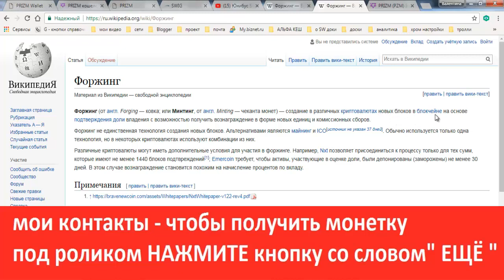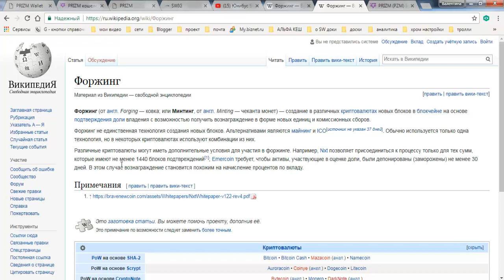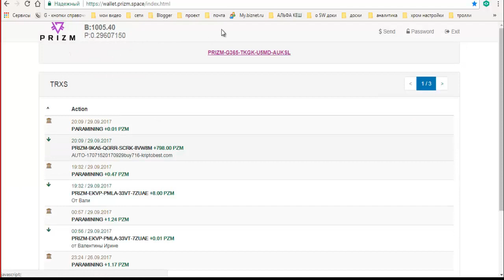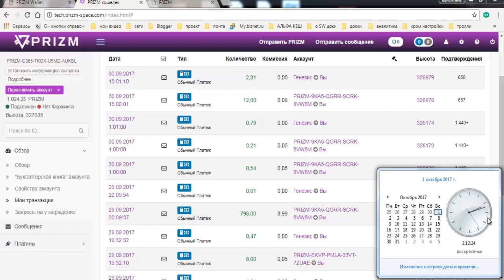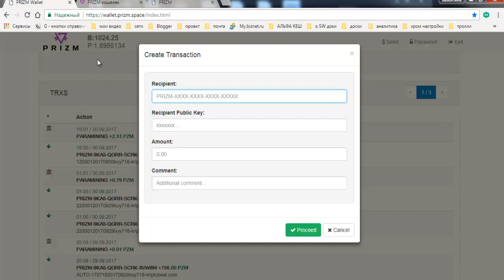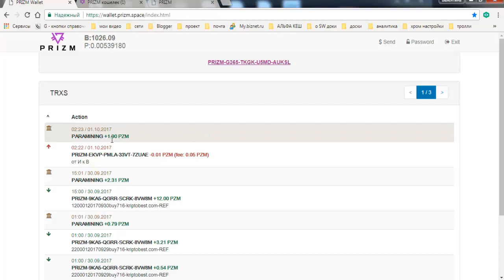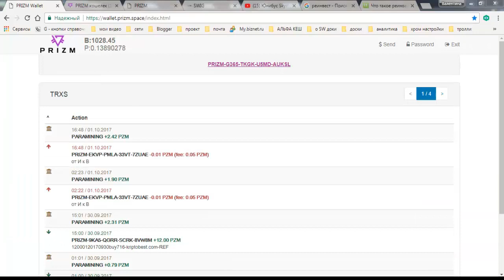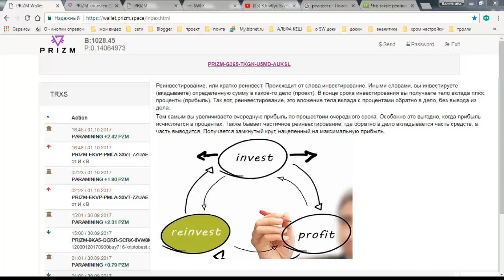Как подключить ФОРЖИНК на блокчейн к PRIZM кошельку?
-Золотая цепочка PRIZM в ВК
-Золотая цепочка PRIZM в TELEGRAM
-Золотая цепочка PRIZM на Facebook

Ссылка для регистрации на биржу BTC Alpha
 Только в "Золотой цепочке" - всегда только - ОДИН последний
Под которого команда в 1000 человек всегда найдёт
ещё одного последнего.
Поэтому, умножитель у нас включается очень быстро!
Вам не нужно спамить в личку друзьям
Делитесь роликами о PRIZM в новостных лентах
И умножитель ВАМ будет обеспечен
ССЫЛКА эл/Кошелёк- AdvansCash :
переходим по ссылке - регистрируемся и верифицируем кошелёк
ссылка на маниторинг БестЧенч всех надёжных обменников
 для обмена любй валюты и криптовалюты
мои контакты:Skype- valentinavalentinovna57
Свяжитесь со мной до регистрации удобным для вас способом
ссылка на таблицу для подсчёта пассивного дохода
от намайненных монет PRIZM